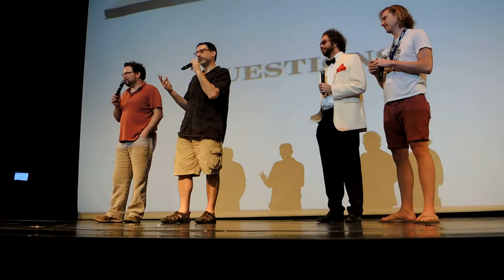TV channels on the ship — JoCo Cruise 2017 Q&A on JoCo Cruise 2016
At the Q&A about JoCo Cruise 2017 on board JoCo Cruise 2016, BatSteve mentions DragonCon TV and asks if there could be a private channel we could use to show the videos that the various people on the ship shoot.